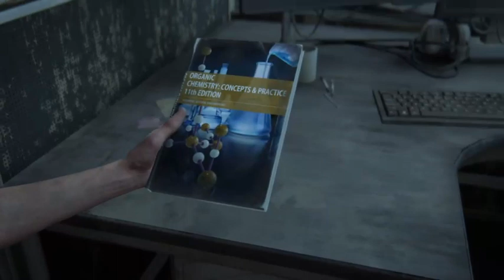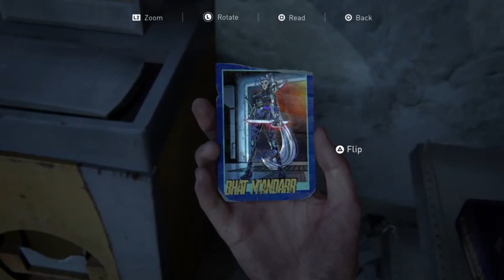The Last of Us 2 pt 9